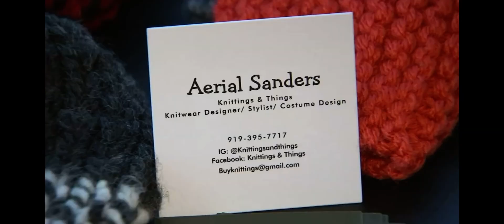Black Friday Market Preview - ABC 11 News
Preview of Black Friday Market, covered by ABC11 News